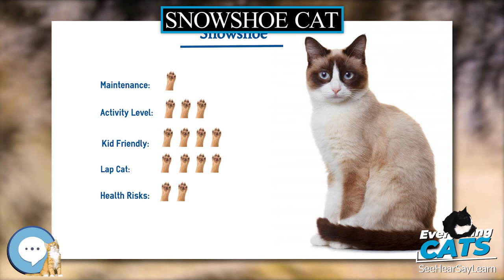Snowshoe cat 🐱🦁🐯 EVERYTHING CATS 🐯🦁🐱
The Snowshoe is a breed of cat originating in the United States of America in the 1960s. Snowshoes were first produced in Philadelphia when a Siamese breeder's cat gave birth to three kittens with white feet. The breeder, Dorothy Hinds-Daugherty, then began a breeding program to produce what were originally called "Silver Laces", crossing the strangely marked Siamese cats with bi-color American Shorthair cats and other breeds. When Hinds-Daugherty left the program, Vikki Olander began working with the cats and recruited new breeders, as well as worked towards full recognition within cat associations. Despite having existed for 45 years, Snowshoes are rare due to the difficulty of reproducing the correct coat markings. The marks are based on recessive genes for color points and on the co-dominant but variably-expressed piebald pattern gene, making it difficult to predict the appearance of offspring.

AmazonBasics Cat Scratching Post and Hammock
Stealing Coin Bank Kitty Cat
The Cat Encyclopedia: The Definitive Visual Guide